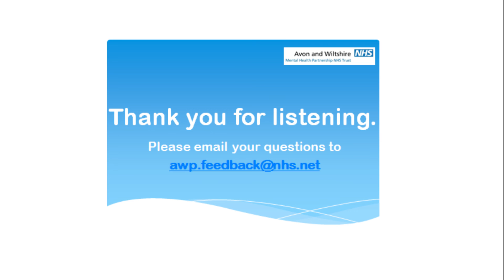January 2017 Monthly Briefing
Avon and Wiltshire Mental Health Partnership NHS Trust's January 2017 staff briefing from our Chief Executive, Dr Hayley Richards.

The video explains the current messages to staff.

This month's messages are:
• Finance
• STP
• Flu